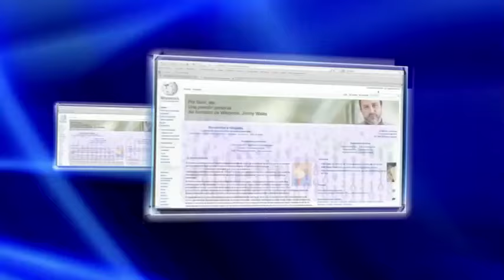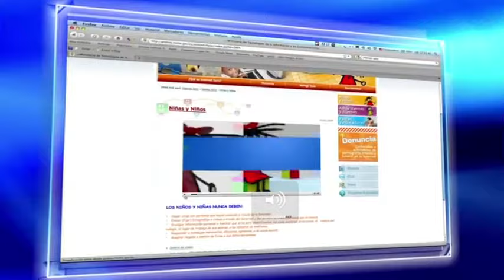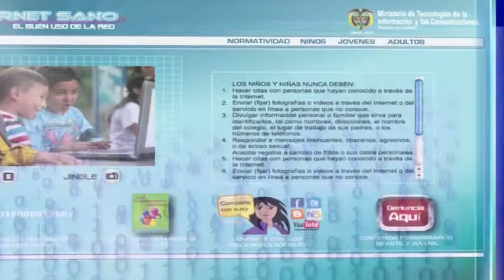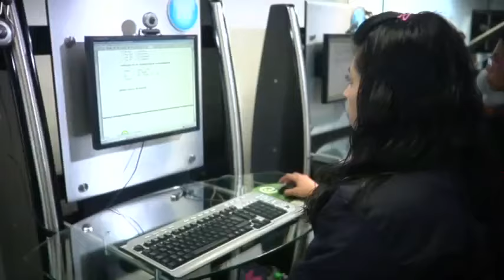Internet Sano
Para muchas personas estar conectados a Internet es necesario para la vida diaria. Internet ofrece información, conocimiento, entretenimiento y muchas actividades positivas, para el desarrollo y bienestar de la humanidad. Pero debido al libre albedrio la red mundial de información es un espacio donde muchas actividades ilegales han proliferado. El ministerio TIC viene liderando la campaña Internet Sano, encaminada en prevenir la pornografía infantil y juvenil en Internet y otros tipos de delitos informáticos  que afectan la infancia y juventud colombiana.